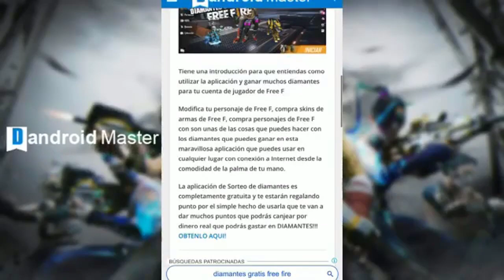REGRESA LA INCUBADORA YIN YANG ME ESTAFO? FREE FIRE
Int = @sonicboomjck
NimoTV=SoniCBooM